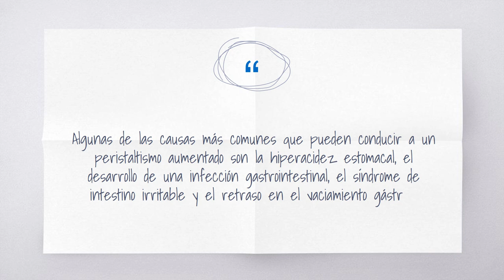¿Qué es el peristaltismo aumentado y qué lo causa?